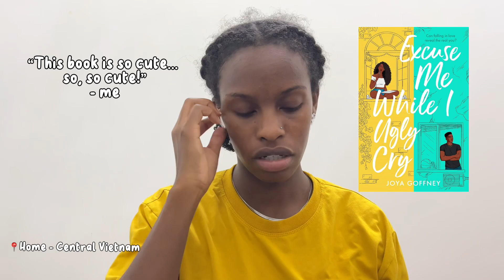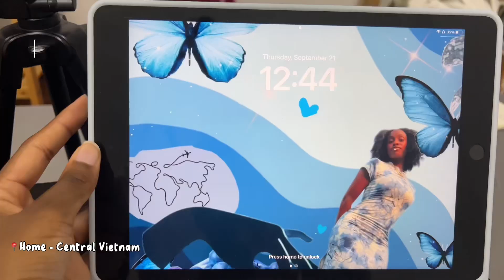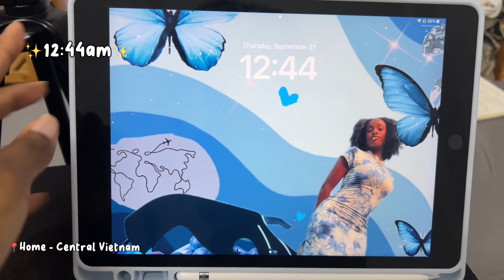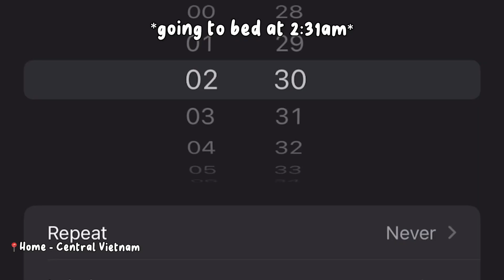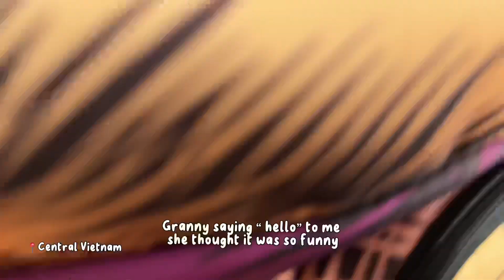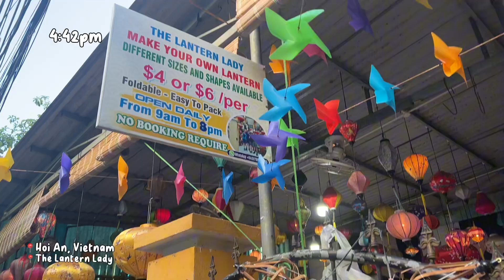Hoi An, Vietnam | Living in Vietnam | Day in the Life Vlog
Another day in the life of a stay-at-home daughter living in Vietnam and I'm going to Hoi An for the first time! It was a busy first day of travel and enjoyment. But truth be told, I'm loving this city already! Let me know any recommendations or "must do" activities for my time here in Hoi An!